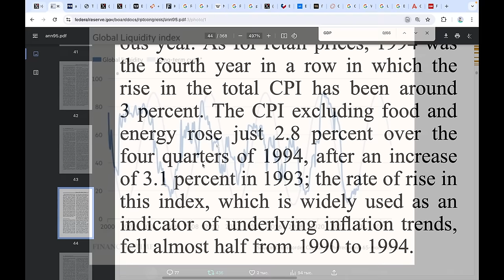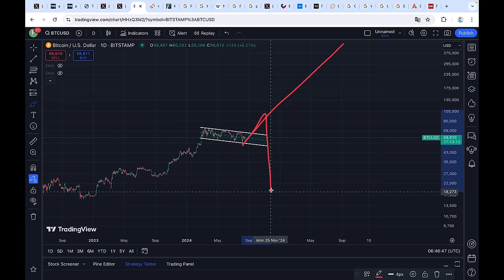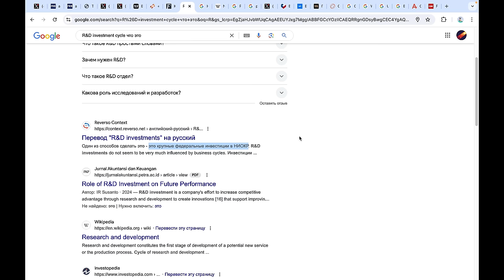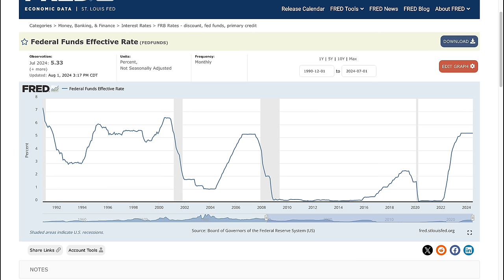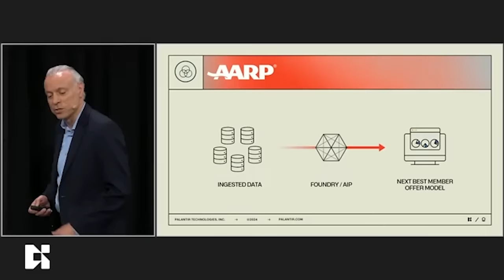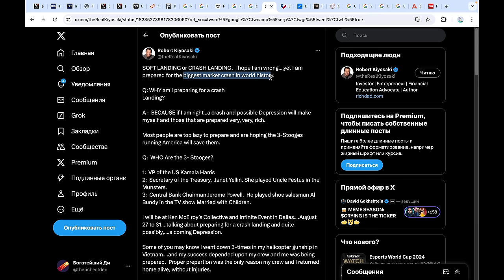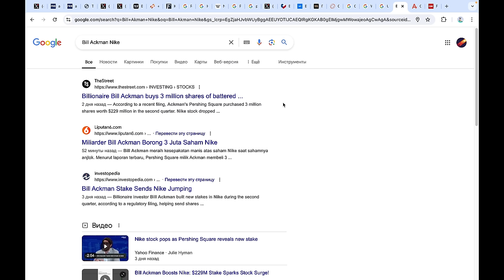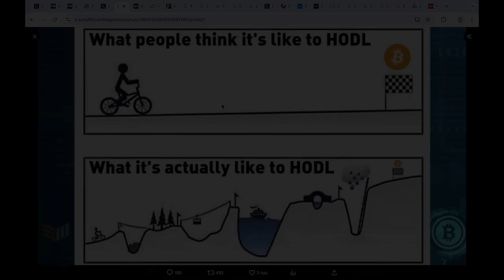ТАКОЕ ПРОИСХОДИТ ТОЛЬКО РАЗ В 50 ЛЕТ! Этот крах изменит поколение (смелые станут миллионерами)